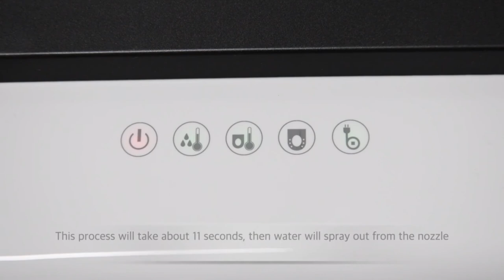QB2020 installation video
Our new bidet QB2020 full installation video